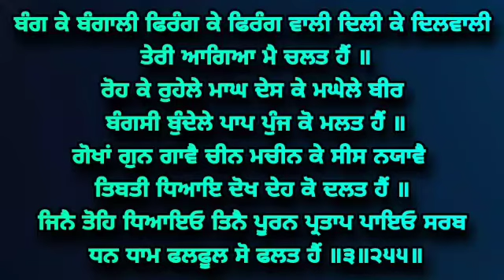Dili Ke Dilwali Teri Ageya Main Chalat Hain - Bhai Balwinder Singh Ji Lopoke Hazoori Ragi Amritsar